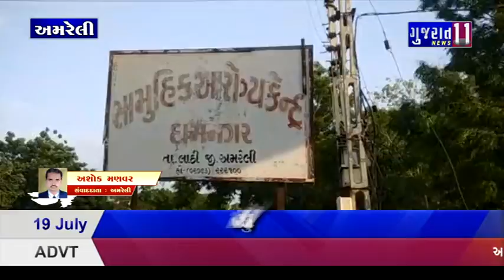અમરેલી ધામેલ પાસે બે બાઈક વચ્ચે અકસ્માત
Gujarat11News બુલેટિન

Bureau Office :
317, 3rd floor, Chitakhana Chowk, Junagadh (Guj) 362001